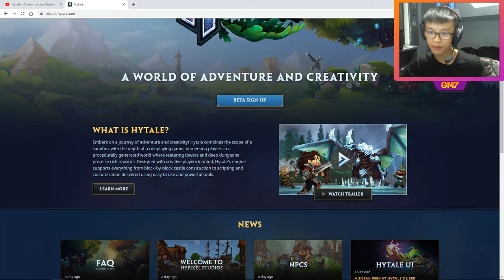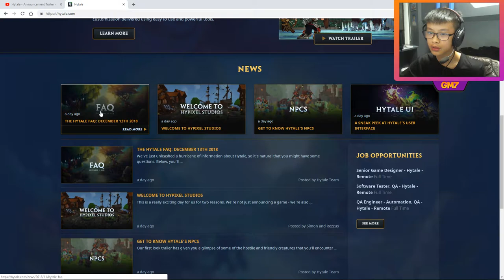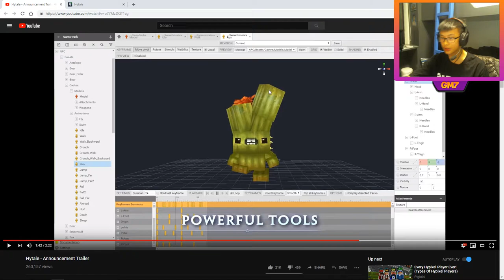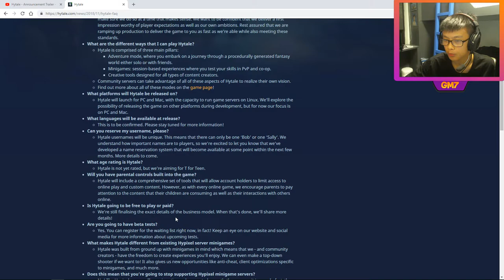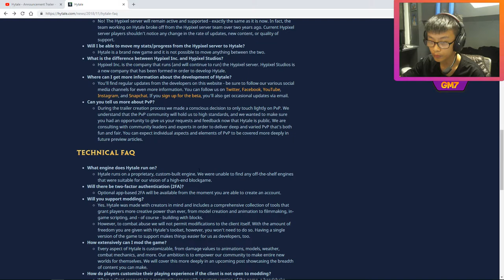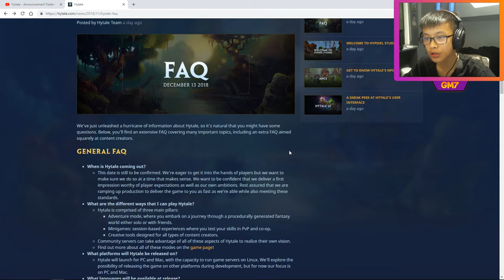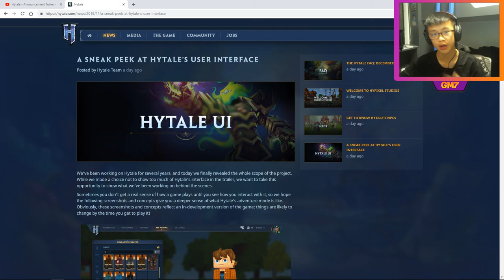Minecraft 2(Hytale) Announced - My Opinions(Uncut)